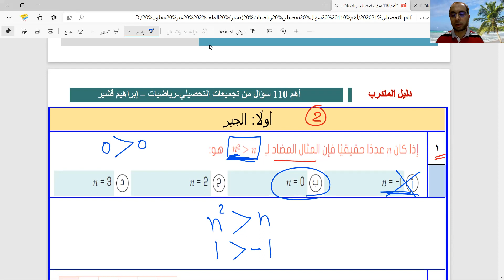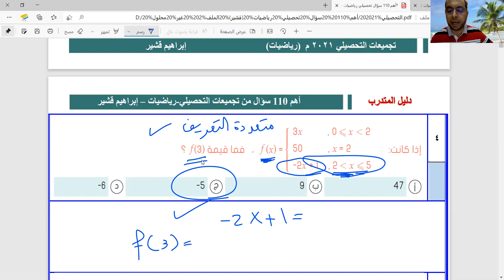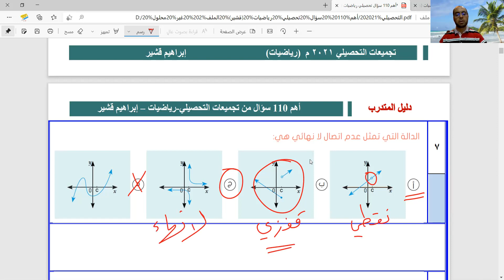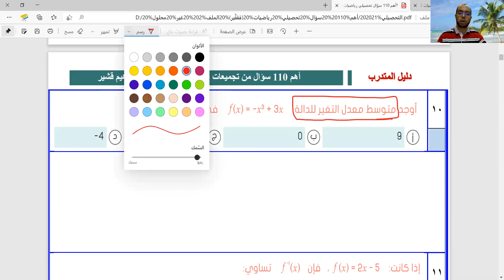أهم تجميعات التحصيلي 2021 الحلقة 8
شرح تجميعات التحصيلي 2021  الورقي والمحوسب
رابط القناة في التليجرام